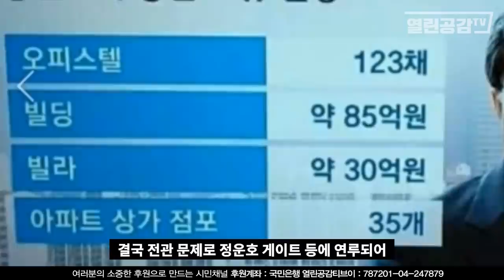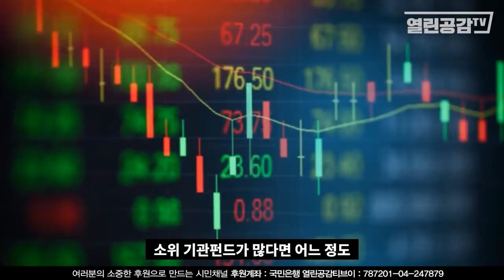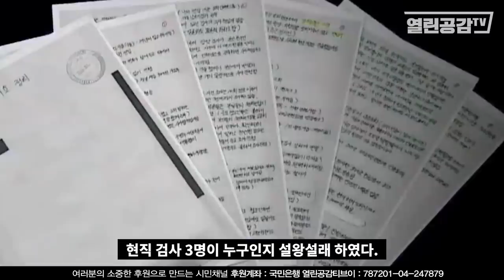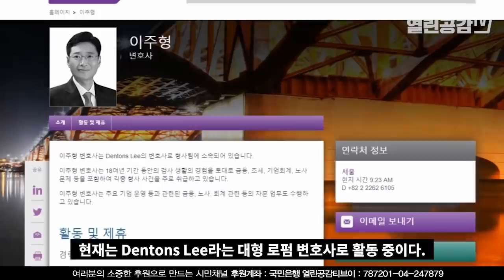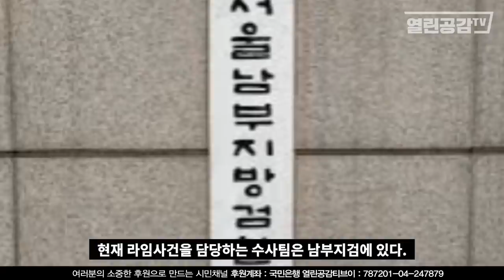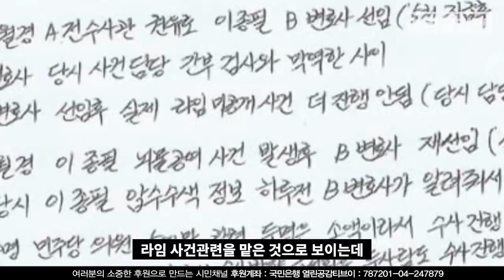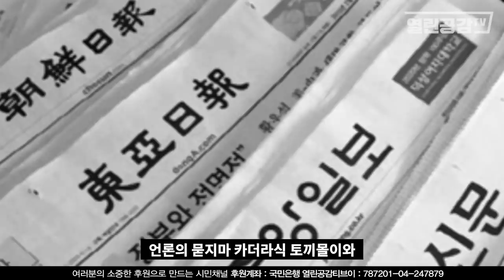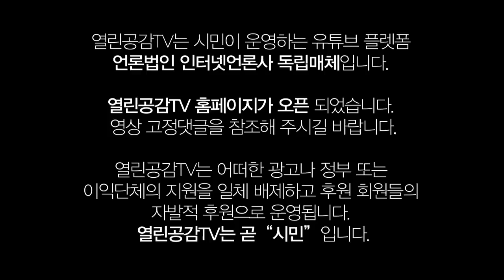충격! A변호사는 바로 이 사람이다! | 라임.옵티머스 사태 김봉현 회장 문건 관련자들이 누구누구일까?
지난 주말동안 라임.옵티머스 사태 스타모빌리티 김봉현
회장의 자필 입장문이 정치권에 뜨거운 감자가 되었으며
각종 SNS 등에 하루 종일 핫 이슈로 부각되었다.
언론 및 정치권에서조차 입장문에서 폭로한 A변호사가
누구인지 청담동 룸싸롱에서 접대 받은
현직 검사 3명이 누구인지 설왕설래 하였다.
그들이 누구인지 "A 변호사"의 실체와 김회장의 입장문을 면밀하게
분석하고 검찰의 수사 방식에 대해 그 문제점을 진단해 본다.